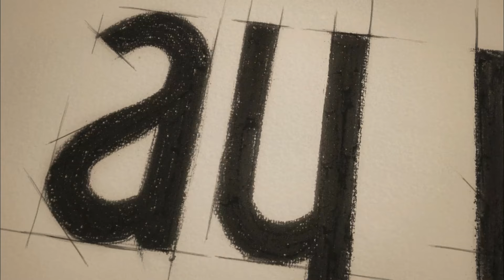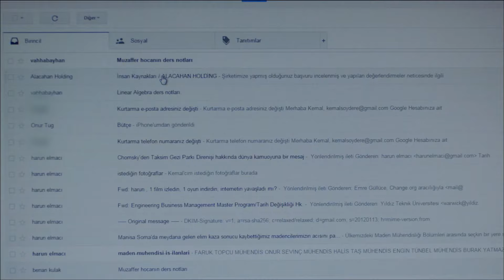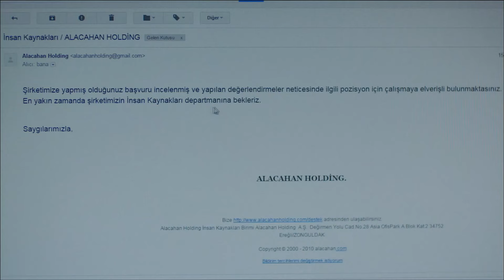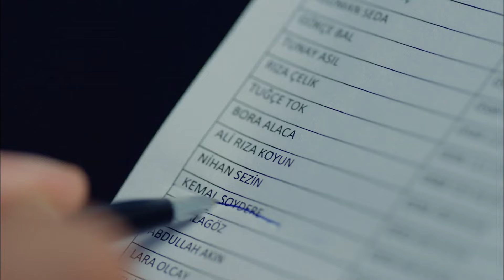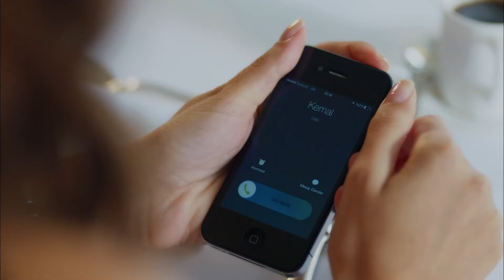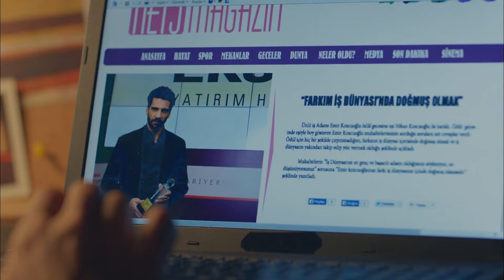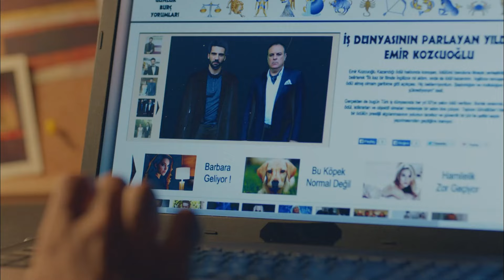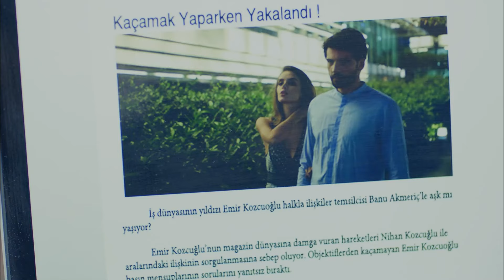Kara Sevda 2. Bölüm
Kemal ve Nihan’ın Aşkı Başlıyor!

Dar gelirli bir ailenin umutlarını bağladığı oğlu Kemal, mucizelere inanmaz. Ama bir gün, kendini en büyük mucizenin içinde bulur. Aşkın içinde.
İhtişamlı bir hayatın içine doğan Nihan, kendini hiçbir zaman o hayata ait hissetmez. Ve bir gün, kendi dünyasından olabildiğince uzak birine aşık olur. Kemal'e.

Birbirlerine son derece uzak hayatlar yaşayan Nihan ve Kemal, bu mucizevi aşkta birleşirler, denk olurlar. Birbirlerine sonsuzluk yemini ettiklerinde ise, hayatın böyle bir denkliğe izin vermediğini, ikisi de acı bir şekilde öğrenirler. Bir gecede değişen hayatları, Kemal'i uzaklara, Zonguldak'a savurur. Nihan'ı ise, yaptığı bir seçimin kollarına.
Yıllar sonra bir maden kazası, Kemal'in önüne bir sınav gibi iki yol koyacak. Yıllardır kaçtığı her şeyden saklanmaya devam mı edecek, yoksa geri dönüp kaybettiklerinin üzerine mi gidecek? Kemal bu iki yoldan birini seçtiğinde, Nihan'la arasındaki uçurum kapanacak, şartlar eşitlenecek ve kurulu dengeler yerinden oynayacak. Kemal'in en büyük sınavı, o seçimi yaptığı gün başlayacak. O günden sonra bir seçim, bir kara sevdaya bedel olacak...

Oyuncu Kadrosu:
Kemal: Burak Özçivit
Nihan: Neslihan Atagül
Emir: Kaan Urgancıoğlu
Leyla: Zerrin Tekindor
Önder: Kürşat Alnıaçık
Galip: Burak Sergen
Hüseyin: Orhan Güner
Vildan: Neşe Baykent
Ozan: Barış Alpaykut
Asu: Melisa Aslı Pamuk
Fehime: Zeyno Eracar
Zeynep: Hazal Filiz Köse
Tarık: Rüzgar Aksoy
Banu: Çağla Demir
Salih: Gökay Müftüoğlu
Yasemin: Nihan Aşıcı
Hakkı: Metin Coşkun

Yapım: Ay Yapım
Yönetmen: Hilal Saral
Senaryo: Anıl Eke & Özlem Yılmaz & Burcu Görgün